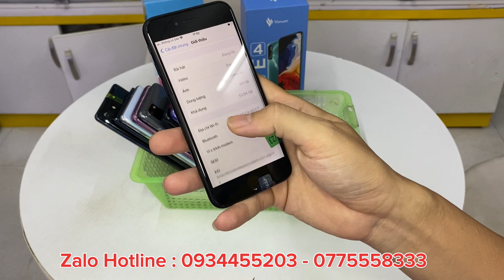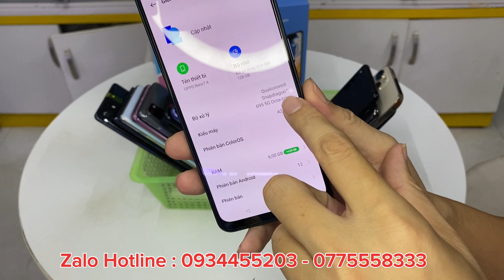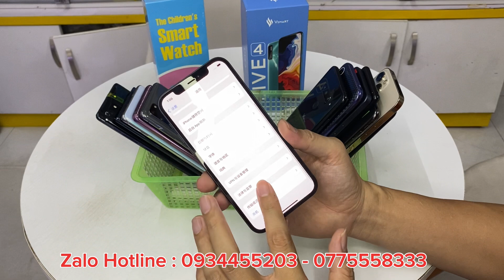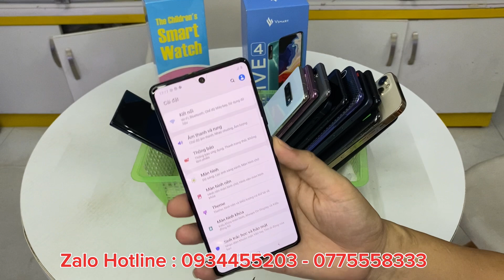Máy Thu Khách Giá Rẻ Ip12prm | Oppo Reno | SS N10 | S10plus…Việt Nam, 10/10